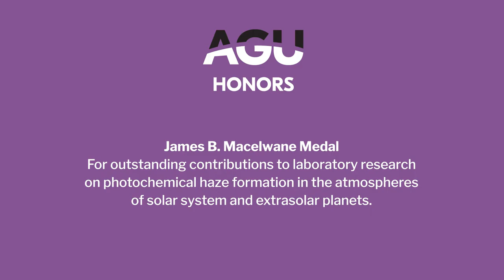2020 AGU Honors - James B. Macelwane Medal Recipient: Sarah M Hörst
Sarah M  Hörst was the 2020 AGU Honors recipient of the James B. Macelwane Medal. This award is for outstanding contributions to laboratory research on photochemical haze formation in the atmospheres of solar system and extrasolar planets.